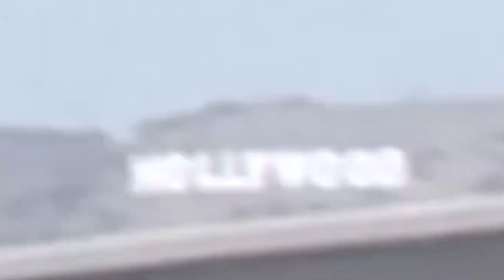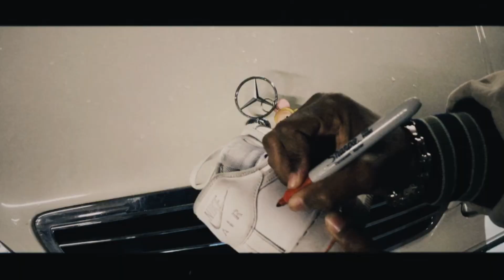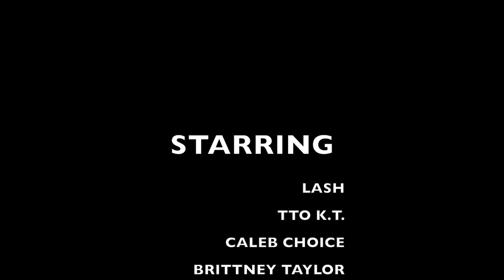Chilly Boi - Puzzle Piece (Dir.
Chilly Boi - Puzzle Piece (Official Video)

Directed by Filmswave
Produced by Chris V

Shot by Jayoh, Caleb Choice